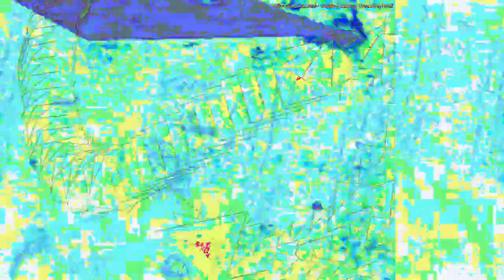[EPILEPSY WARNING] Movie 23 02 17 08h35m03s